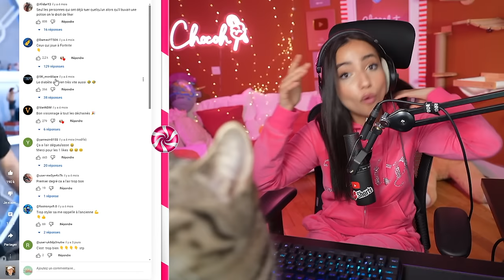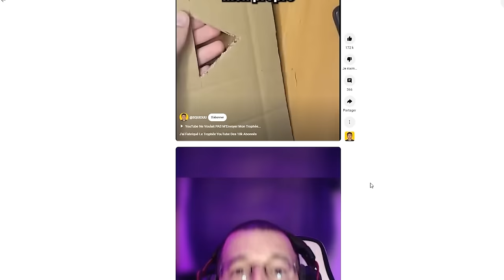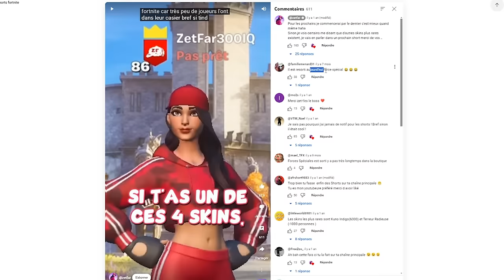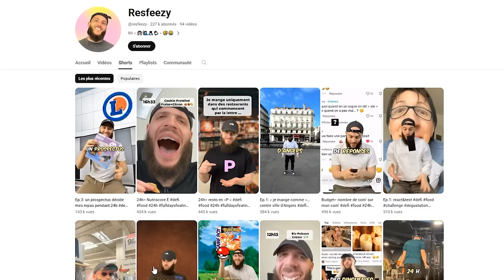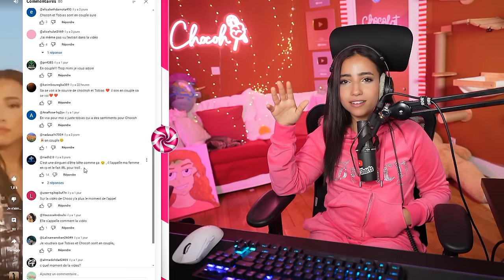JE RÉAGIS AUX SHORTS FORTNITE ! (wtf)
00:00 WSH TOI ! 🍫
00:30 Chocoh Chocoh Chocolat 🎵